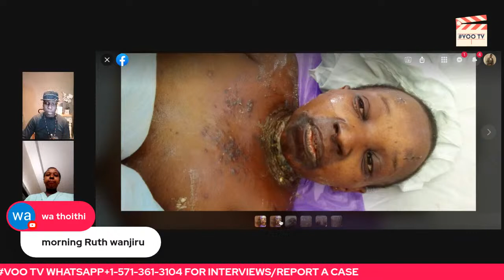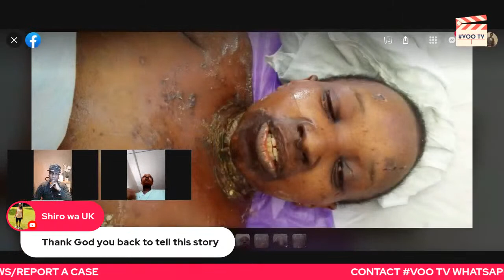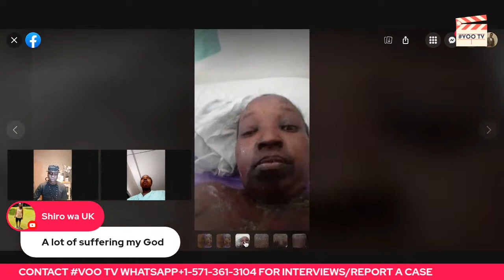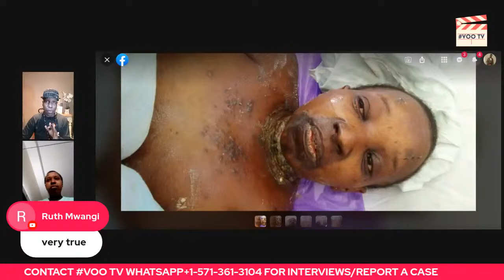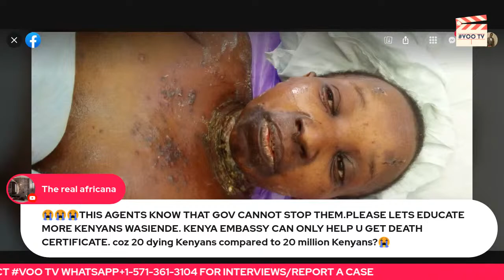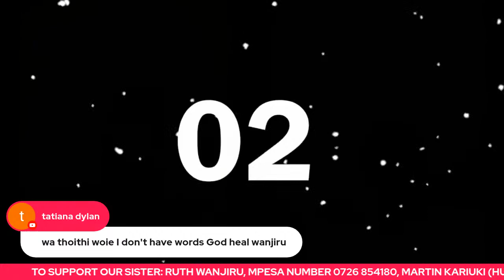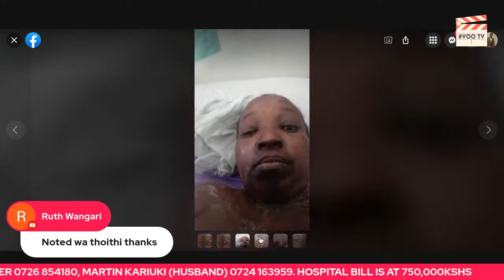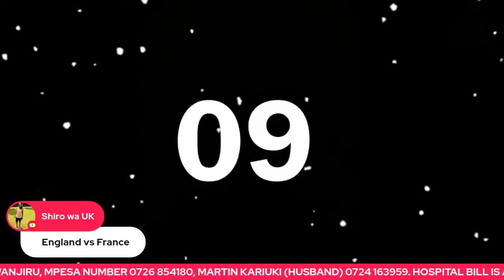"I Got Sick While In Saudi Arabia" - Interviewing RUTH WANJIRU From Kenyatta Hospital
Today we look back at the story of Ruth Wanjiru.